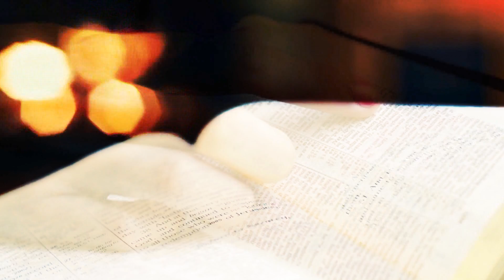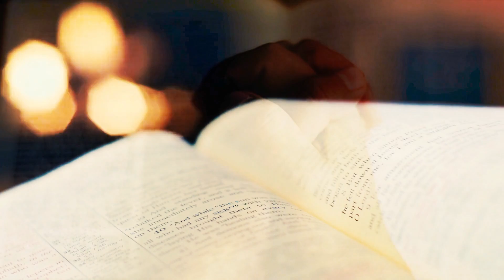23 12 PALAVRA VIVA